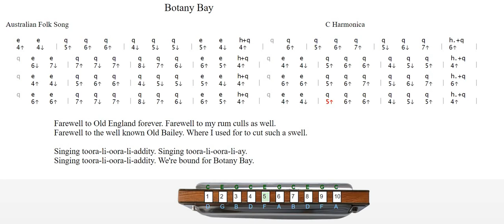Botany Bay Harmonica (Harp) Tab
Harmonica (harp) tab for Botany Bay.
Please view this video at 720p quality setting.